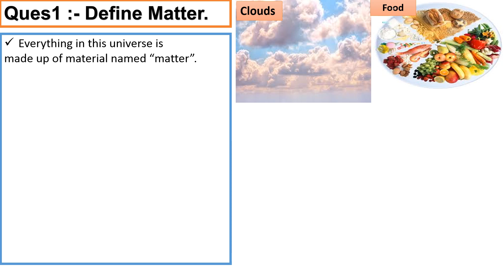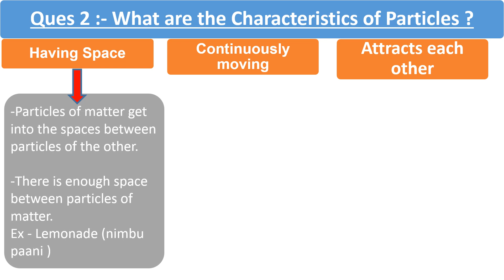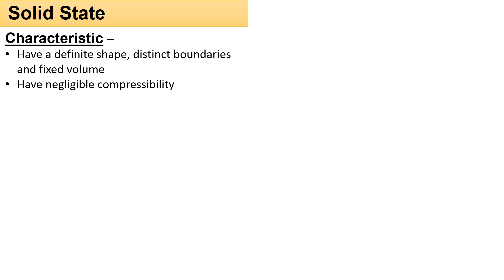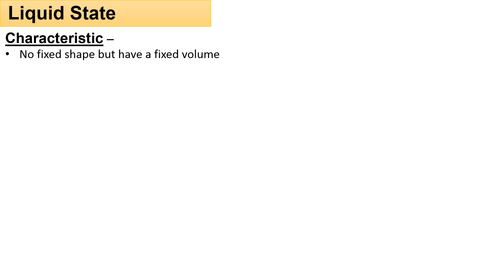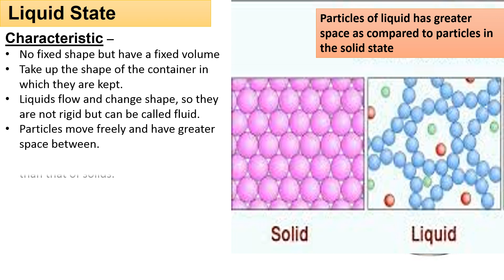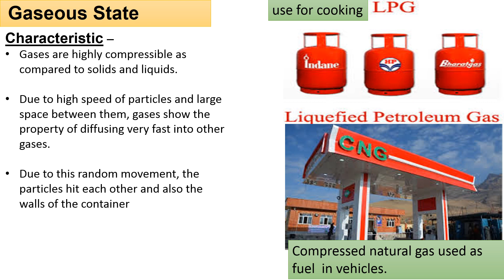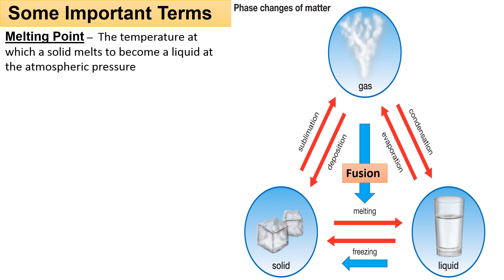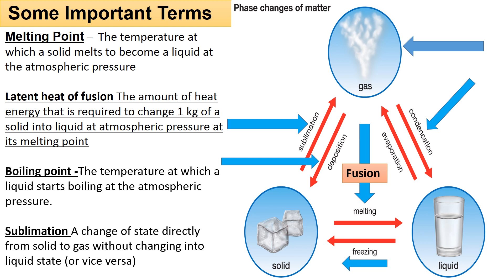Science Chapter-1 Matter in Our Surrounding | Term-1 Exam (2021-22) |Class 9 |Vertika Goyal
Hello friends,

This video describes the important facts about 'NCERT' that is very important from 'exam' point of view.
Class 9 Science MCQs | Term-1 Exam (2021-22) | All Chapters | Important Questions

,cbse class 9 english sample paper 2020-21, CBSE Sample Paper 2021 Class 9
CBSE Class 9th NCERT Science Chapter 1 Matter in our surrounding Study Material and summary educational video

MATTER IN OUR SURROUNDINGS (FULL CHAPTER) CLASS 9 CBSE, LATENT HEAT OF FUSION AND VAPORIZATION, BOILING AND EVAPORATION, RELATION BETWEEN KELVIN DEGREE CELSIUS AND FAHRENHEIT,  SUBLIMATION, COMPRESSION IN GASES

Video explains the topic with the help of 'diagrams', 'pictures', 'flow-charts'

link of PART-2 Ch - 2 'Matter in our Surrounding' Class 9 'Important Questions' -